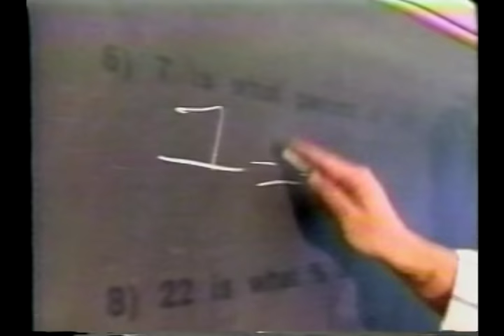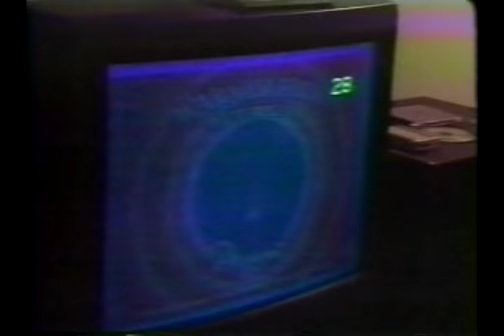13 year old Joe Bonamassa on Real life with Jane Pauley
1991 episode of Real life with Jane Pauley. Joe Bonamassa tells about his beginnings as a blues guitar player.